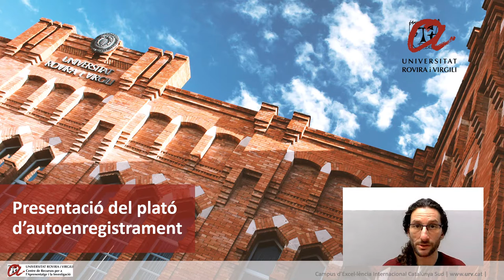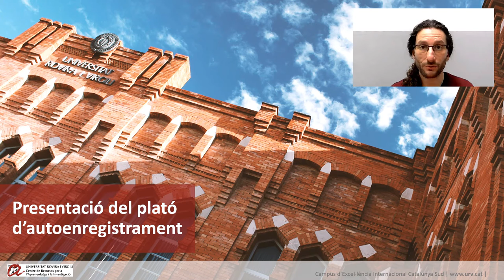Exemple de vídeo docent enregistrat al plató d'autoenregistaments de la URV